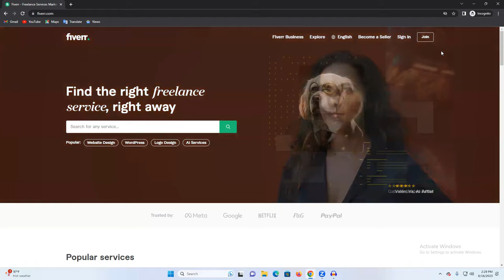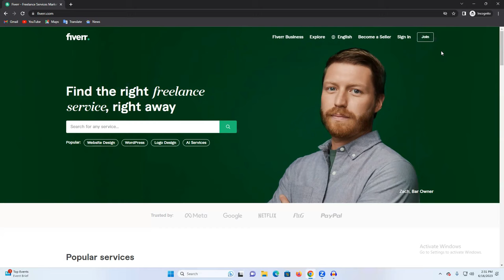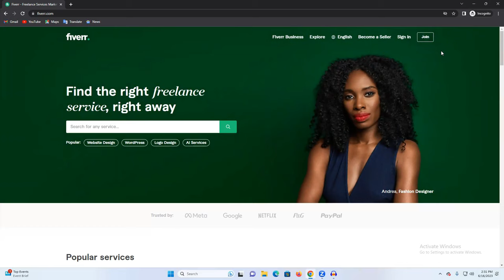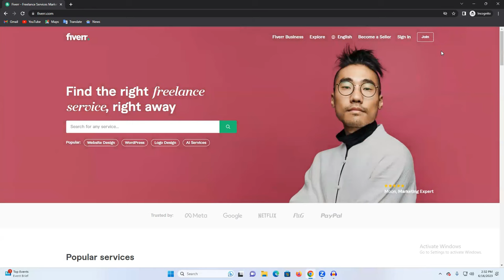ফাইভার গিগ র‍্যাংকিং হারিয়েছে কিভাবে র‍্যাংকিং করাবেন - Fiverr Gig Ranking 2023 | Fiverr Tips